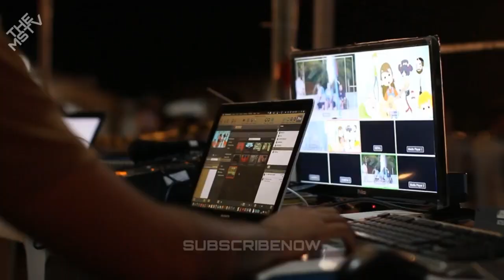NASA TRACK MASSIVE AIRCRAFT - SIZED ASTEROID 2023 KX HURTLING TOWARDS EARTH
NASA SATELLITES TRACK AIRCRAFT - SIZED ASTEROID 2023 KX HURTLING TOWARDS EARTH

NASA has revealed key details about an aircraft - sized asteroid that is set to make its closest approach to Earth

What if
Space Truth
Astrum
The Secrets of the Universe
Astrokobi
Space bytes

Asteroid
Asteroid Passing Earth Today Live Asteroid 2023
Asteroid Impact
Asteroid Hitting Moon
Asteroid City
Asteroid vs Earth Trailer
Asteroid Eros Over New York
Asteroid Belt
Asteroid Passing
Asteroid Passing Earth Today Live Asteroid Passing Earth
Asteroid passing Earth Today Asteroid passing Earth Today Live 2022
Asteroid Passing Earth Today News
Asteroid passing Earth Today Live 2023
Asteroid Passing Earth 2023
Asteroid Passing Earth Today Live Hindi
Asteroid Passing Earth 2022
Asteroid Passing Close To Earth
Nasa Asteroid
Nasa Asteroid 2022
Nasa Asteroid Crash
Nasa Asteroid 2022 Live Today
Nasa Asteroid Live
Nasa Asteroid 2023
Nasa Hitting Asteroid
Nasa Crash Spacecraft Into Asteroid Nasa Asteroid Redirect Mission
Nasa Smash Asteroid
Nasa Deflect Asteroid